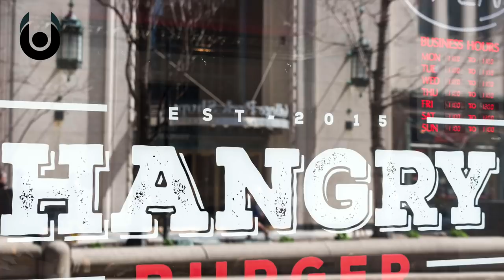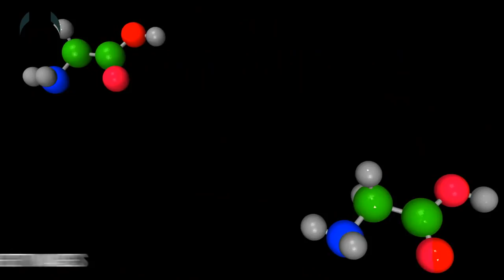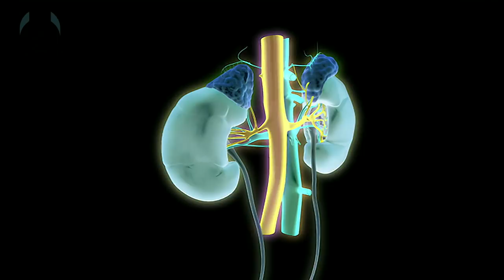What Would Happen If You Stopped Eating for a Week? | Unveiled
For most of us, meal times are what we build our day around. And snack foods are usually available, whether we're trying to cut down or not. But what if you stopped eating for a whole week? What would happen to your body? To your mind? And to your general mood and personality?